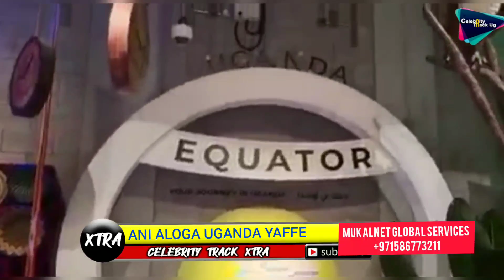ANI ALOGA UGANDA YAFFE BANANGE LABA EKIRI MU DUBAI EXPO KIKA